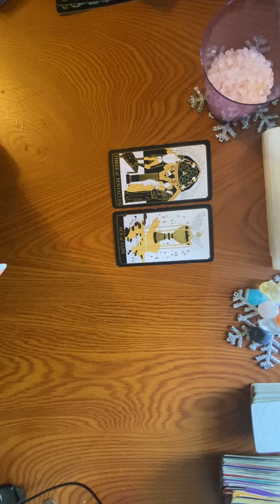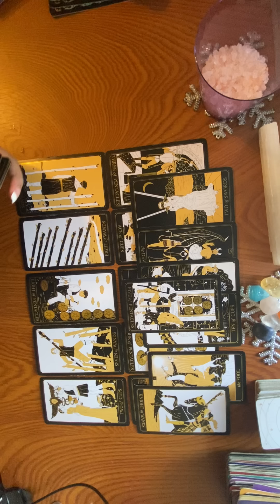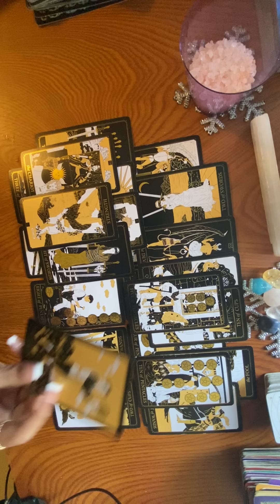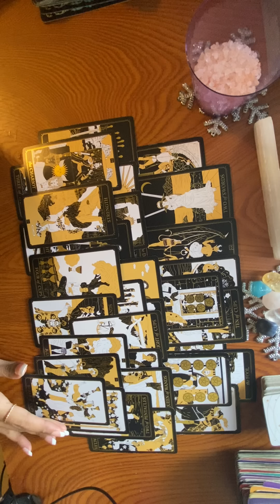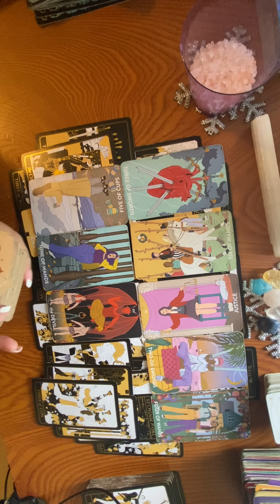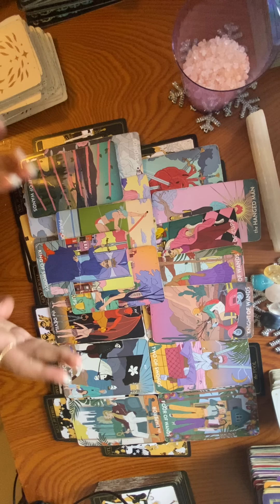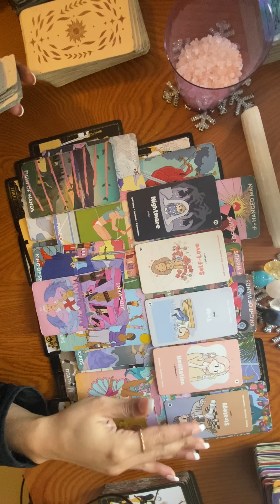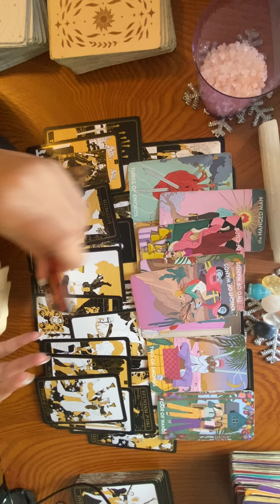THEY MADE A PROMISE TO UNALIVE YOU OR LEAVE YOU HOMELESS & SOMEONE IS WATCHING THEM